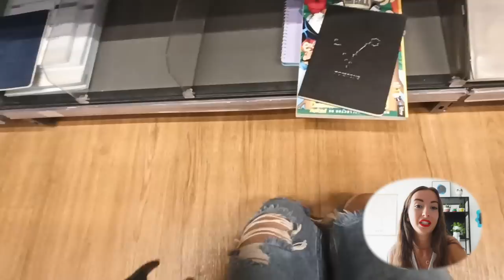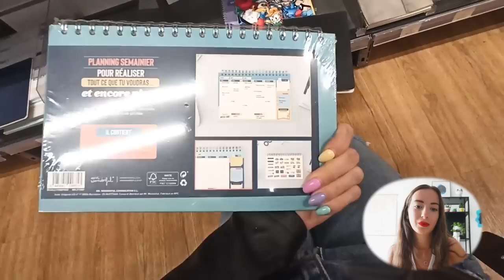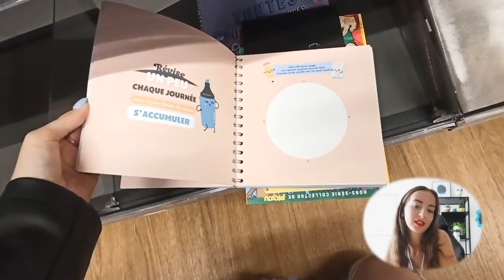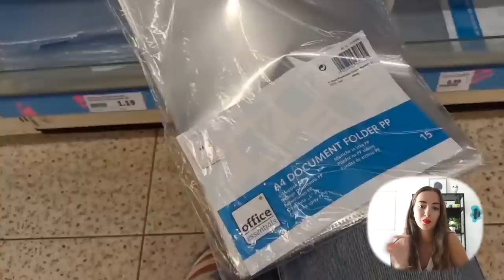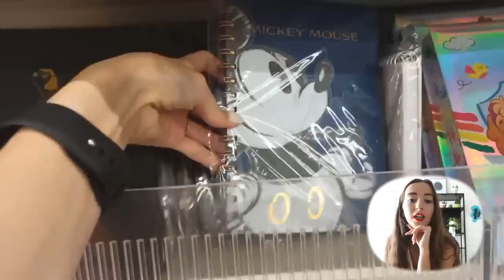VLOG FOURNITURES ACTION HEMA CULTURA / Back to school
♡ Les Codes Promos :
⦁ SHEIN : PANDHAPPYTQ2

Musique
LAKEY INSPIRED : chill day